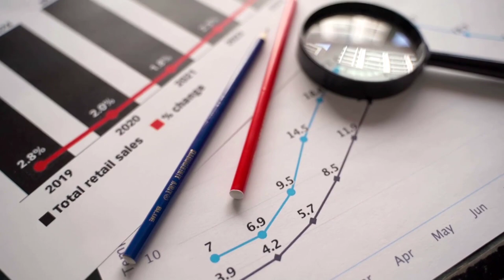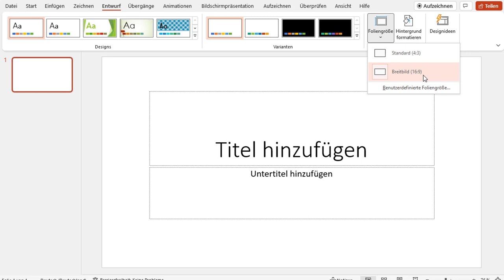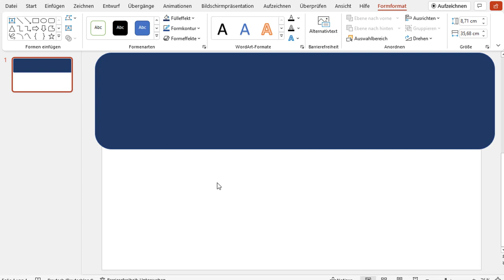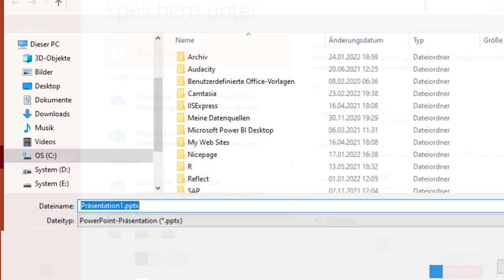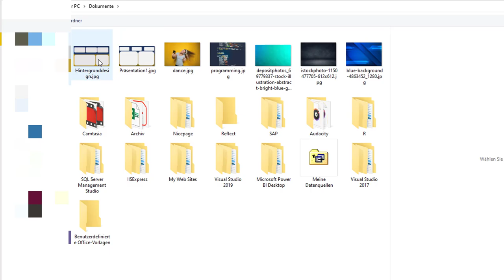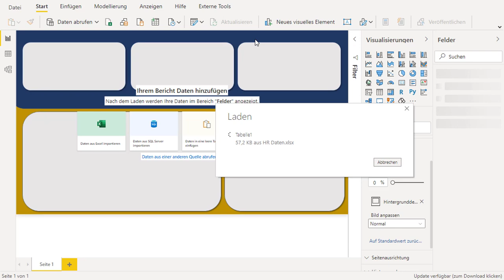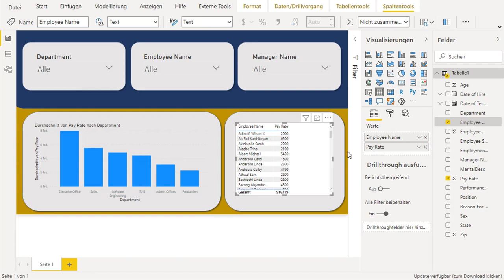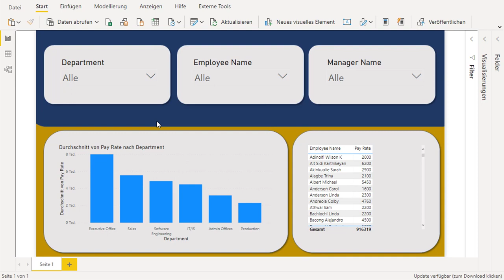Power BI layout selber erstellen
In diesem Video wird erklärt wie man sich selbst ein ansprechendes Berichtslayout für Power BI erstellt. Dazu werden konkret zwei praktische Varianten vorgestellt, wie ein Berichtslayout erstellt werden kann.